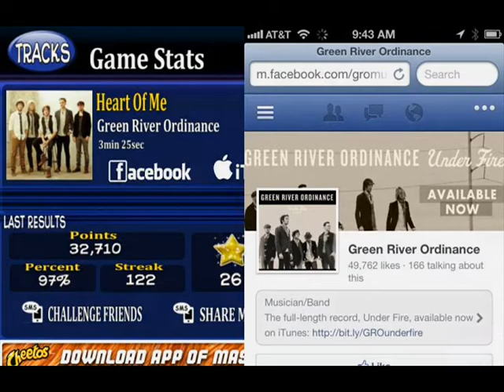Music Monsters Intro To Indies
See how Music Monsters lets indie artists tap into the marketing power of mobile games